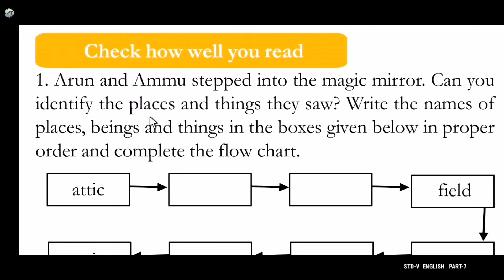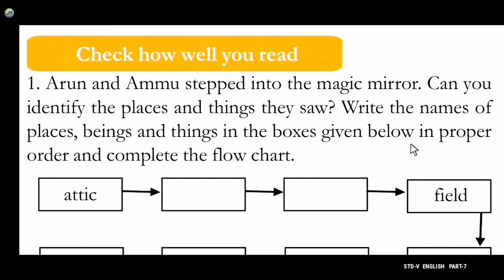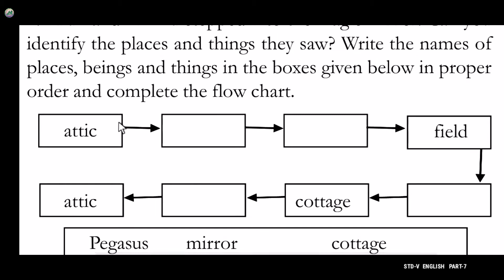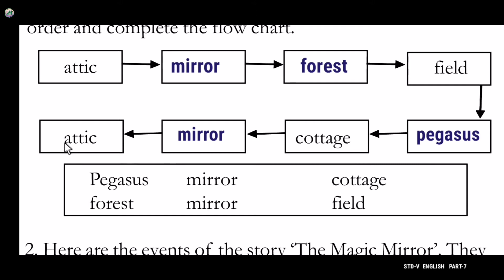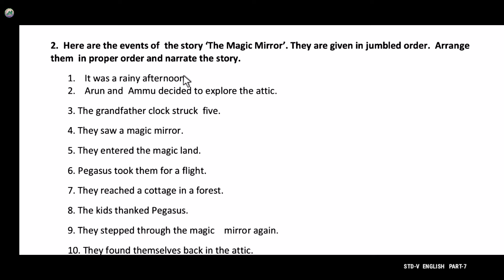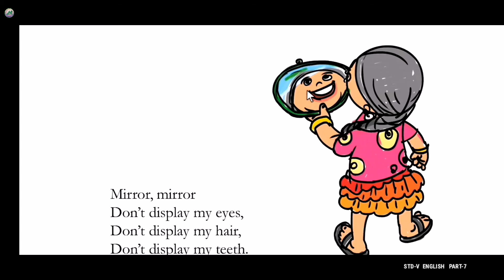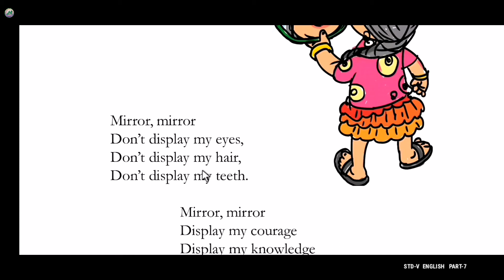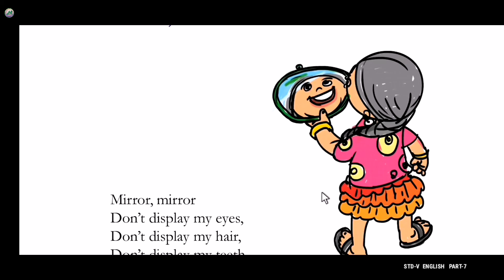V STD /ENGLISH / PART-7/ 28-06-2021/ MARKAZ HIGHER SECONDARY SCHOOL /MALAYALAM MEDIUM